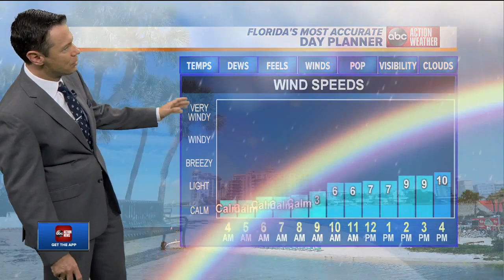ABC Action News Latest Headlines | November 8, 5am